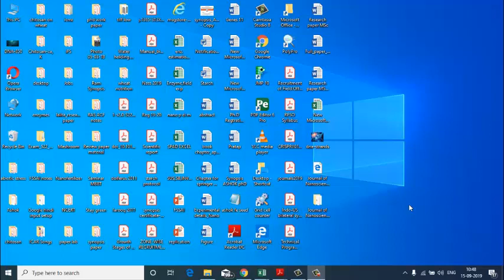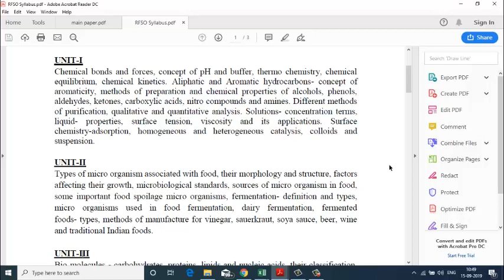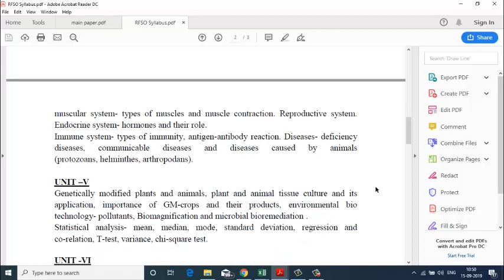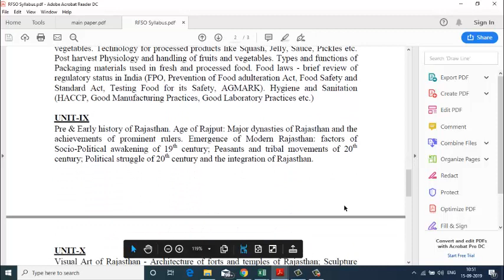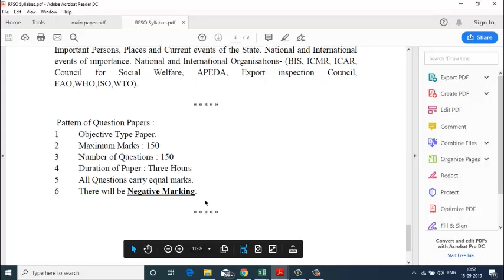SYLLABUS, FOOD SAFETY OFFICER (RPSC)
Syllabus, Detailed discussion of Rajasthan food safety officer